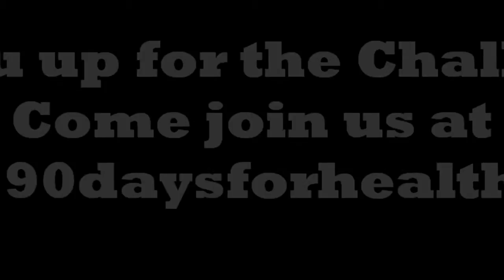Short and Sweet Episode 1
Kelly - week 1 of current 90 day Challenge